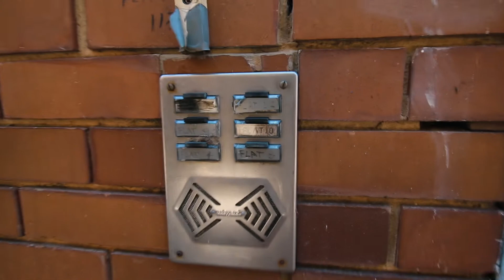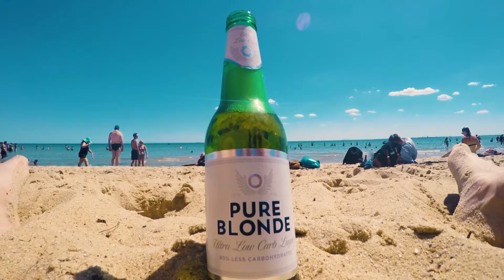AUSTRALIAN XMAS 2016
A short video (3mins) of my xmas day in Melbourne.

Music